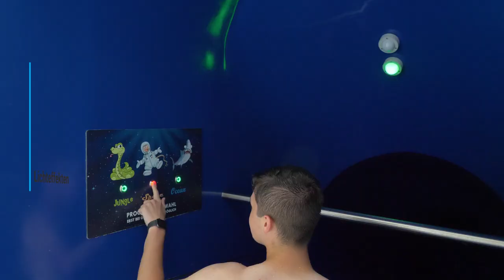FrankenTherme Bad Königshofen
Die FrankenTherme, das Gesundheits- und Erlebnisbad, bietet Ihnen alle bewährten und modernen Möglichkeiten, Ihre Energiereserven wieder auzufüllen und ein Stück Urlaub vom Alltag zur genießen. Wir freuen uns auf Ihren Besuch.